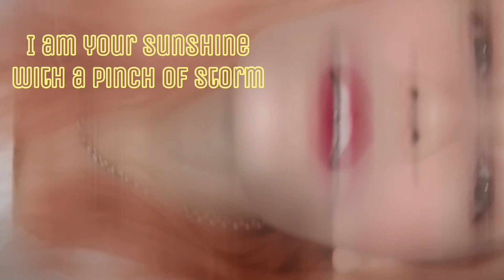REAKSI Voice of Baceprot (VOB) | ‘Chop Seuy’ Live! Synchronizefest 2022! 🤘🤘🤘